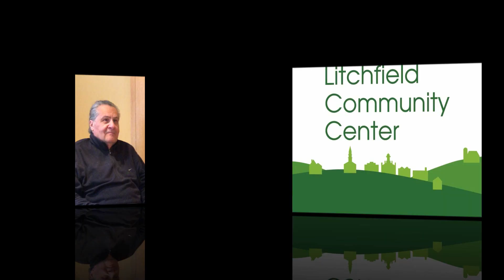Djan Friend of the Litchfield Community Center